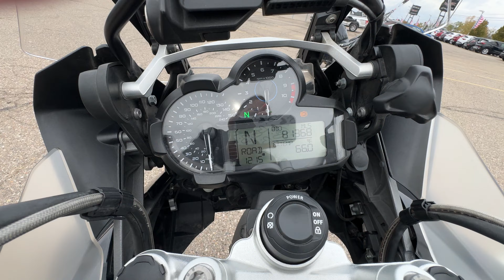Walk around 2017 R1200GS Adventure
We just received a really nice, one owner, 2017 R1200GS Adventure with 81,365 miles. It has recently been serviced at this dealership. Comes with Clearwater lights, LED turn signal inserts and tool case. This boxer has plenty of life left in it!